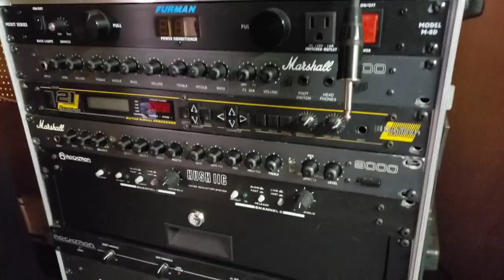LTD JH600/ Jeff Hanneman guitar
Such a great guitar and I'm glad I picked it up the other day. HUGE shout out to man Phillip Garcia for telling me about this LTD!!

►  ►  Huge Shout OUT to everyone who's helped me push forward with my YouTube channel throughout the years. My channel would NOT be where it is without my fam!! That's all of you!! : )

About Louis:
Louis Torres is a New York based Hardcore/ Metal guitarist who formed DARKWRENCH. Has filled in with Sob from Merauder during writing sessions, was in Rampage with guys from Candiria, founded Karma, was in Blindside with Jerry Ex, had a short stint in Confusion!, formed Out of Line (Brooklyn) and is one of the founding guitarists of Indecision.

NYHC for Life!!